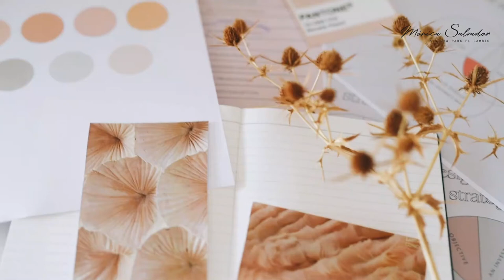¿Quieres empezar a trabajar tu marca personal? Te doy 6 pasos iniciales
Todos tenemos una marca personal, nuestro entorno nos reconoce por una serie de características y acciones y a partir de ahí se hacen una imagen de nosotros. La marca personal no es algo que inventemos de la nada, viene de quién eres realmente, es algo que se debe construir de dentro a fuera.

En este video vamos a hablar con los 6 primeros pasos para empezar a trabajar tu marca personal de forma consciente y con foco en tus objetivos profesionales.

Si quieres ver otros videos de marca personal, te dejo los enlaces aquí abajo.

Recuerda que puedes visitar mi web si necesitas más información